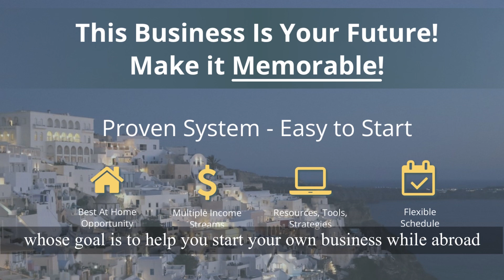Legit Passive income for you and your family